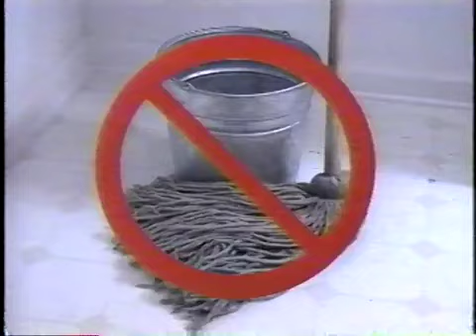June Bugs Marathon Commercial Break (June 14, 1997) #10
NOTE: I removed the clip from the Johnny Bravo episode "Super Duped", the Looney Tunes cartoon short "The Wild Hare" and the Batman & Robin trailer because of WarnerMedia and Warner Bros. Entertainment on copyright grounds. Also, the Winnie the Pooh stamping infomercial was removed because of Disney on copyright grounds.